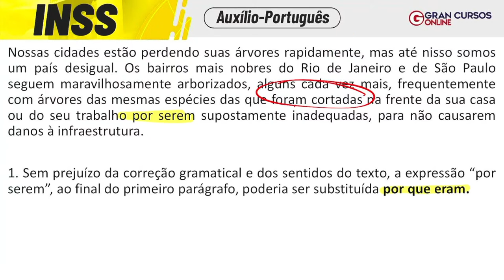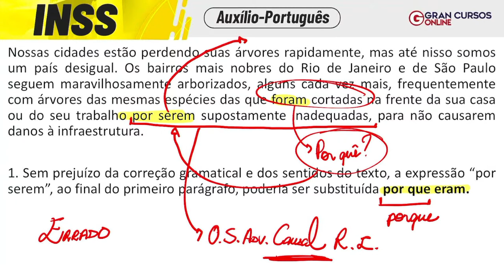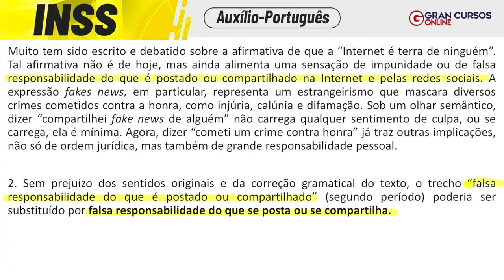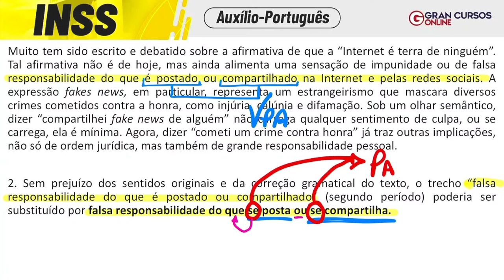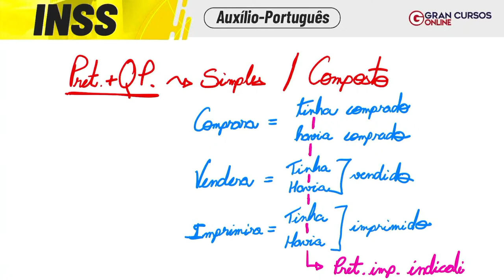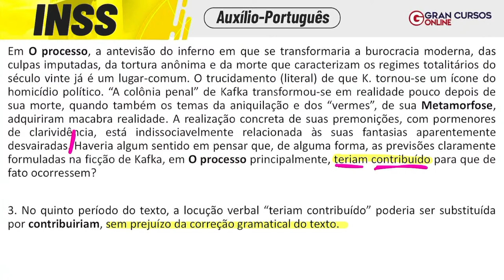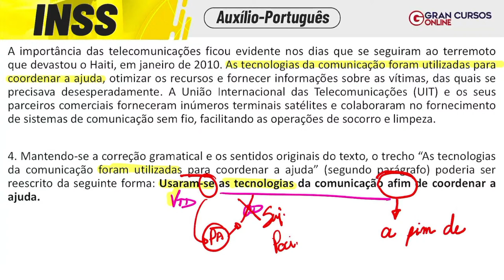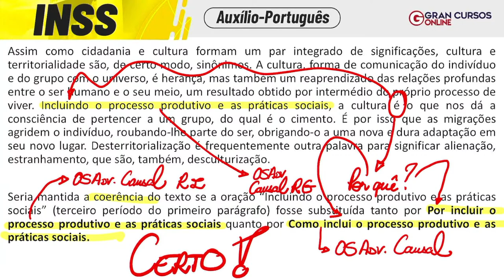Concurso INSS | Auxílio Português: Revisão final! com Elias Santana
🚨GARANTA A SUA ASSINATURA ILIMITADA A PARTIR DE R$ 49,29/MÊS e tenha tudo que você precisa para passar em concursos!

Início: 05:18